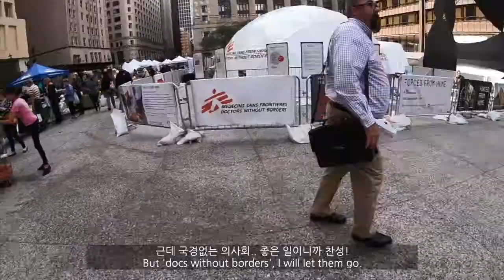[Travel Vlog] Chicago 06. 피카소, 샤갈, 호안미로가 길거리에 널려있어… 시카고 공공미술 Public Art of Chicago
오늘은 시카고에 가서 감동 받았던 시카고 공공 미술에 대해 소개하려고 해요.

진짜... 시카고 공공 미술 클라스 오졌다리...ㅠ.ㅠ
그냥 흔한 길거리 걷다 보면 피카소, 샤갈, 호안 미로가 그냥 막 서 있으니까요...

이렇게 무료로 봐도 되는건가 싶은 20세기 유명한 예술가들의 작품을 도시 곳곳에서 맘껏 보고 오실 수 있답니다.

시카고에 간다면 위치를 꼭 체크하고 다녀오시길요!